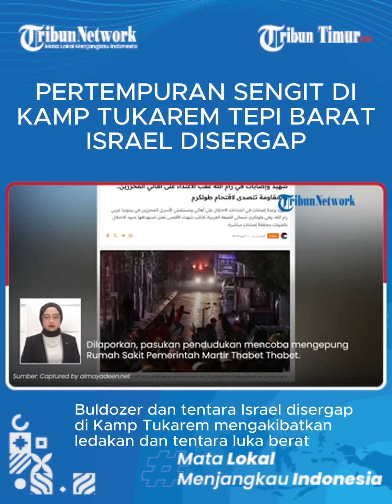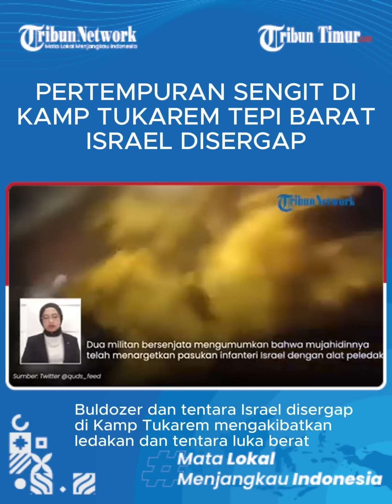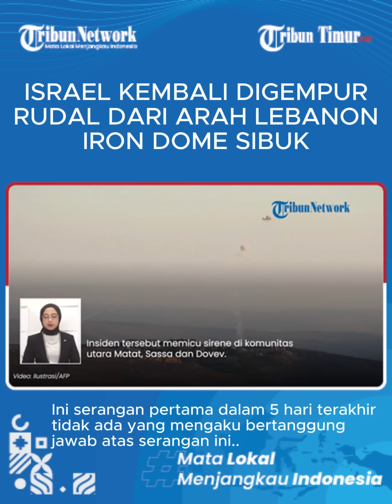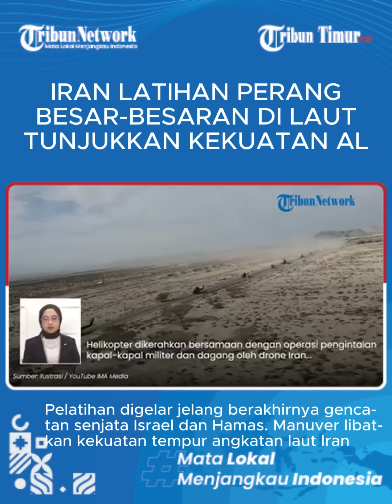🔴 UPDATE: Angkatan Laut Iran Latihan Perang Besar-besaran Jelang Perang Israel vs Hamas Ronde 2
TRIBUN-TIMUR.COM - Iran meningkatkan kesiapan tempurnya dengan menggelar manuver maritim bersama Oman, melibatkan kapal-kapal tempur.

Latihan gabungan ke-11 ini bertujuan meningkatkan kesiapan tempur dan menguji skenario keamanan laut. Dalam latihan tersebut, helikopter militer dari kedua negara memberi dukungan pada unit-unit tempur darat, sementara drone Iran melakukan operasi pengintaian di utara Samudra Hindia dan Selat Hormuz.

Manuver ini menunjukkan kemampuan Iran dan Oman dalam menjaga keamanan jalur utama energi dunia.

Perkembangan lain, hubungan Rusia dan Hamas semakin mesra. Hamas membebaskan sandera berkewarganegaraan Rusia di luar perjanjian gencatan senjata dengan Israel.(*)